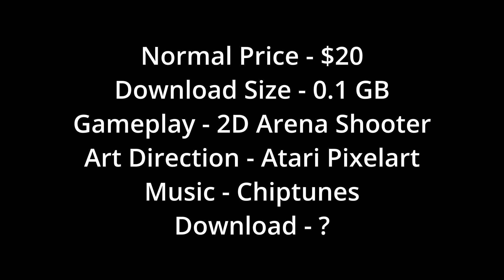Free Game Weekly Review - Astro Duel 2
Astro Duel 2 is free on the Epic Games Store until March 14th 2024.
Check back here for regular uploads on other games that are free to download for a limited time.